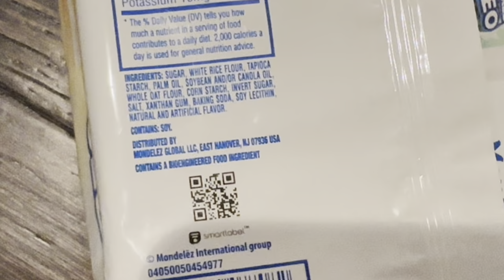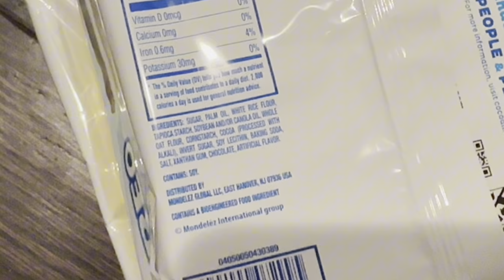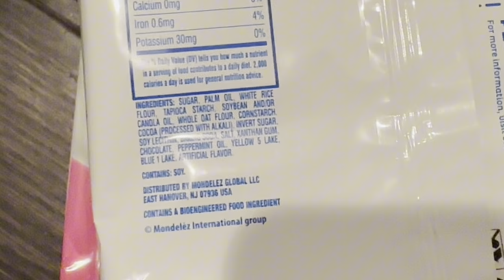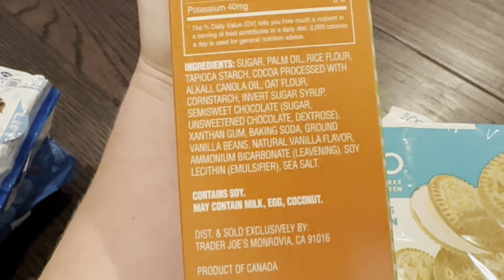We found MINT & GOLDEN gluten-free Oreos!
We found more gluten-free oreo cookies to try!!

The Joe Joe's were kindly brought to us by our American friends 🥰 and we found the rest on our recent trip to the USA.

00:00 More GF Oreos!?!
00:07 Golden (Glutino & Oreos)
01:45 Mint Oreo
03:35 Joe Joe’s (Trader Joes)
05:40 Double Stuff Oreo
06:49 Ingredients: Golden Oreo
07:15 Ingredients: Double Stuff Oreo
07:30 Ingredients: Mint Oreo
07:42 Ingredients: Golden Glutino
07:58 Ingredients: Joe Joe’s

ABOUT:

We're pretty new to YouTube and still trying to find our place - so please be kind, and let us know what you'd like to see more of!!!

4+ years ago I left my career in corporate pharma to open a gluten-free dairy-free paleo bakery to help others with autoimmune conditions & food restrictions. Come with us behind the scenes at our bakery, for gf/df recipes, product unboxings, and some visits to other bakeries.